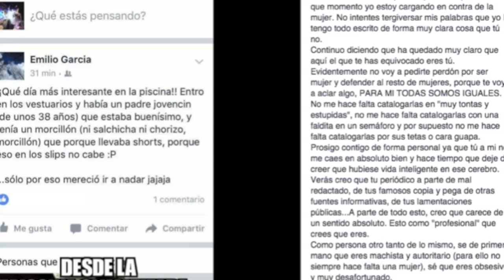1. Bullying y ciberbullying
Os cuento mi experiencia más traumática de ciberbullying siendo adulto.
Una chica me sacó del armario en su Facebook y me llamó sutilmente tonto, mala persona, machista, maltratador y un sin fin de cosas que se la pasaron por la cabeza.

Las víctimas de acoso escolar tienen casi tres veces más riesgo de suicidio. La conducta suicida en niños y adolescentes se disparó en 2022 con 906 tentativas hasta el mes de agosto, la cifra más alta de los últimos diez años, de acuerdo al estudio presentado por la Fundación ANAR en diciembre.25 feb 2023